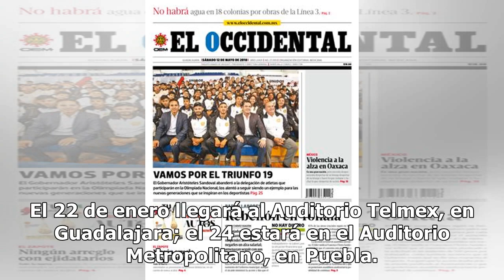Sarah Brightman se presentará en México en enero de 2019 - El Diario de Yucatán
CIUDAD DE MÉXICO (EL UNIVERSAL).- La soprano inglesa Sarah Brightman estará en distintos estados de México como parte de su gira “Hymn“, su disco más reciente que saldrá a la venta en noviembre. Como parte de la gira la cantante visitará otros países como Brasil, Perú, Uruguay, Argentina, Puerto Ric...